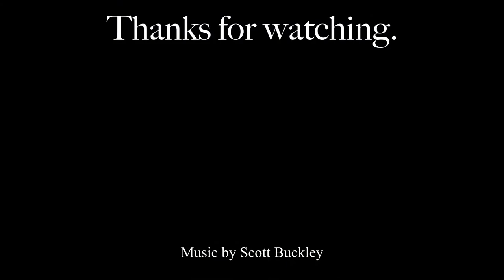Sydney In Motion - Part 3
The long awaited timelapse film of 2020. I finally present to you the 3rd part of the Sydney In Motion series.

This is my last timelapse film of the year, more to come.